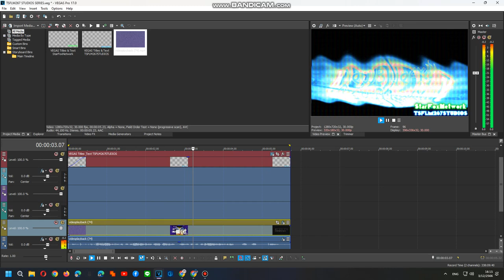How To Do Make Some ¥usicup V2